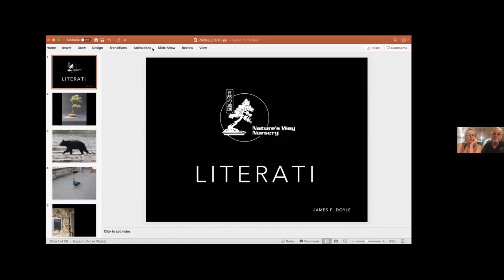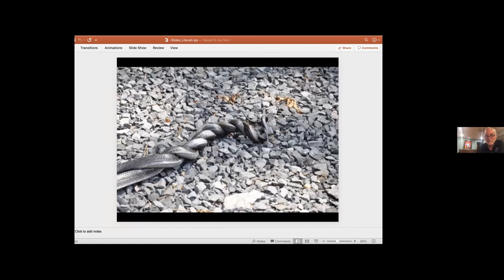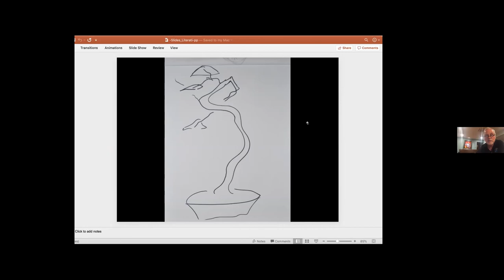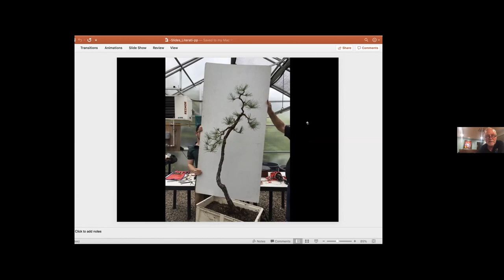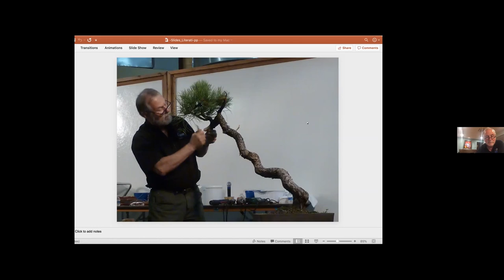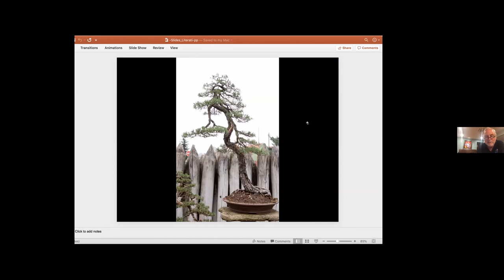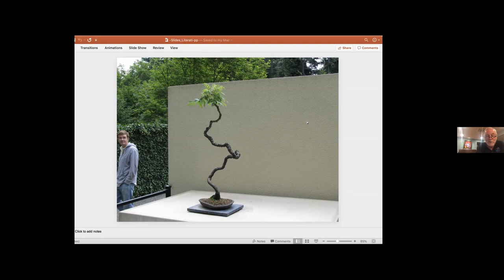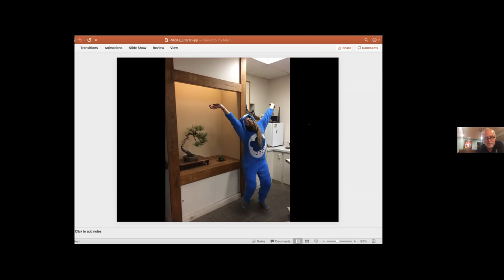The Art of Bunjin - August 2020 RMBS meeting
Jim Doyle is a nationally regarded professional based in Pennsylvania who will discuss literati / bunjin style bonsai; a style that is often attempted but difficult to master

Rockies footage from author utilizing Creative Commons 3.0 Unported